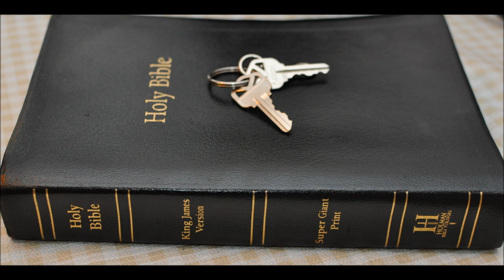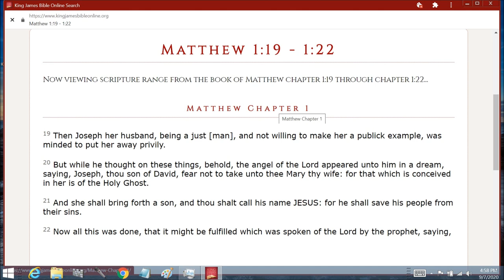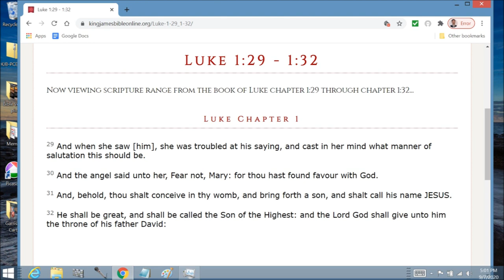Who gave Jesus his name?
Gabriel the angel from the Lord did give the name of Jesus in Matthew and Luke.
To use Yeshua is to DENY the Greek New Testament.
Luke 1: 26 And in the sixth month the angel Gabriel was sent from God unto a city of Galilee, named Nazareth, (sent of the Lord)

27 To a virgin espoused to a man whose name was Joseph, of the house of David; and the virgin's name was Mary.

28 And the angel came in unto her, and said, Hail, thou that art highly favoured, the Lord is with thee: blessed art thou among women.

29 And when she saw him, she was troubled at his saying, and cast in her mind what manner of salutation this should be.

30 And the angel said unto her, Fear not, Mary: for thou hast found favour with God.

31 And, behold, thou shalt conceive in thy womb, and bring forth a son, and shalt call his name JESUS.

32 He shall be great, and shall be called the Son of the Highest: and the Lord God shall give unto him the throne of his father David:

33 And he shall reign over the house of Jacob for ever; and of his kingdom there shall be no end.

34 Then said Mary unto the angel, How shall this be, seeing I know not a man?

35 And the angel answered and said unto her, The Holy Ghost shall come upon thee, and the power of the Highest shall overshadow thee: therefore also that holy thing which shall be born of thee shall be called the Son of God.